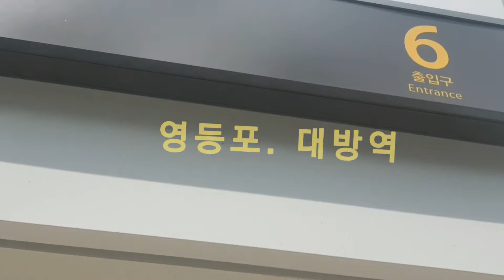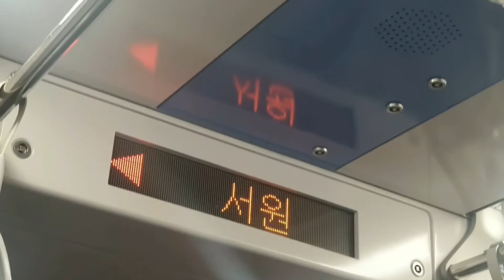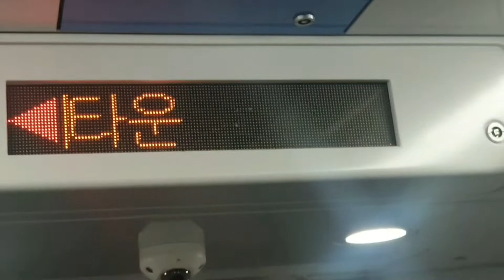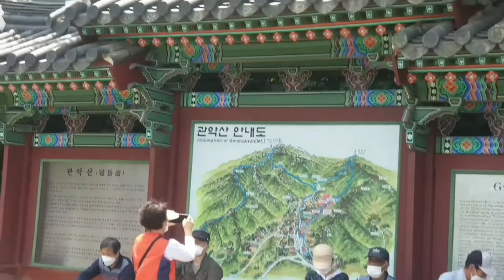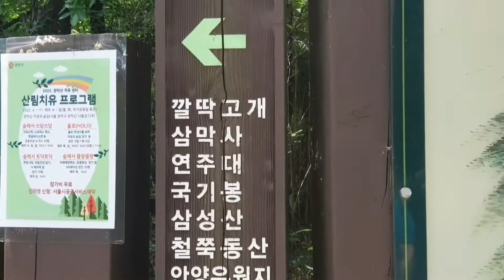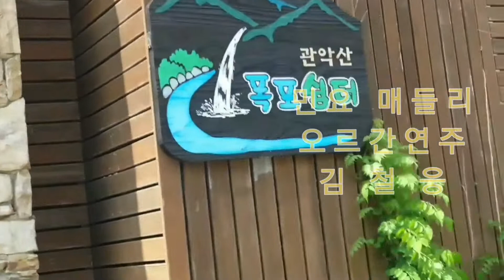민요 매들리 / 샛강역에서 관악산까지. 신림선 개통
전자 오르간 연주 # 김. 철  웅